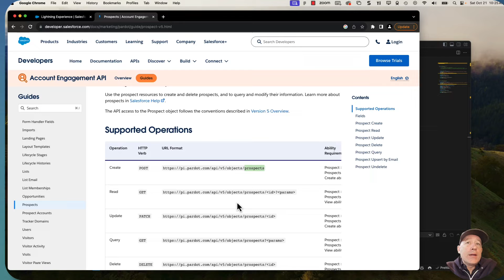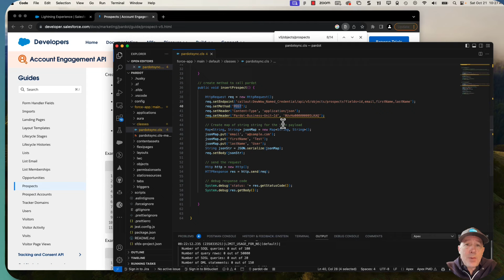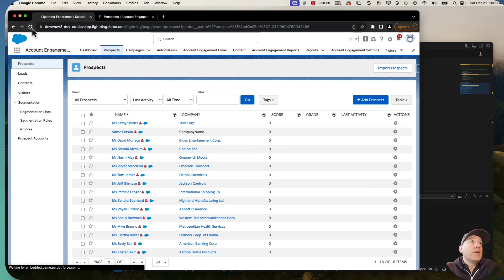Inserting a New Prospect into Pardot using Salesforce Apex | DewWow's Salesforce Solutions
In this tutorial, our expert from DewWow walks you through the steps to insert a new prospect into Pardot from Salesforce using Apex. We dive deep into the Pardot API, highlighting key points in the documentation, and offering hands-on coding examples. Don't miss out on these valuable insights to optimize your Salesforce operations.

Timestamps:
00:18 - Introducing the Sample Code
00:22 - Importance of Pardot API Documentation
00:26 - Navigating Pardot's API Site
00:36 - Using the Prospects Object in Pardot
00:48 - Pardot's Example for Creating a Prospect
01:00 - Importance of the Business Unit in API Header
01:06 - Passing the Prospect in JSON Format
01:15 - Generating JSON in Apex
01:27 - Quick Tip: Using a Map of Strings in Apex
01:51 - Key Points: API Endpoint & POST Method
02:00 - Demonstrating the API Call in Action
02:10 - Viewing the Created Prospect's ID in Salesforce
02:16 - Wrapping up and Offering Code Snippet in Description

Source Code:
 HttpRequest req = new HttpRequest();        req.setEndpoint('callout:DewWow_Named_Credential/api/v5/objects/prospects?fields=id,email,firstName,lastName');
        req.setMethod('POST');
        req.setHeader('Content-Type', 'application/json');
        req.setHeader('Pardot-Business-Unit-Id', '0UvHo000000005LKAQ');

        // Create map of string string for the json payload
        Map String, String jsonMap = new Map String, String();
        jsonMap.put('firstName', 'Test');
        jsonMap.put('lastName', 'User');
        String jsonStr = JSON.serialize(jsonMap);
        req.setBody(jsonStr);

        // send the request
        Http http = new Http();
        HTTPResponse res = http.send(req);

        // debug response code
        System.debug('status: '+ res.getStatusCode());
        System.debug(res.getBody());